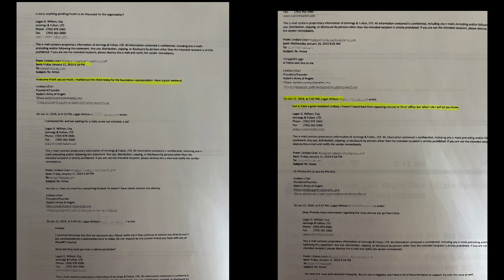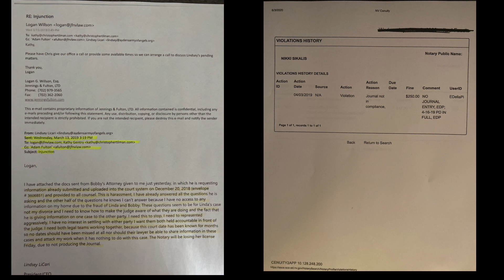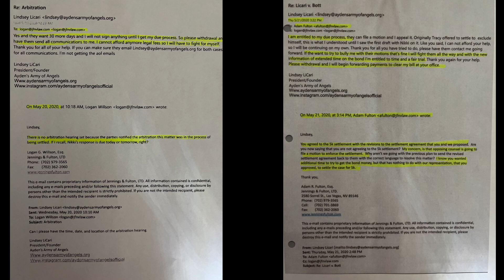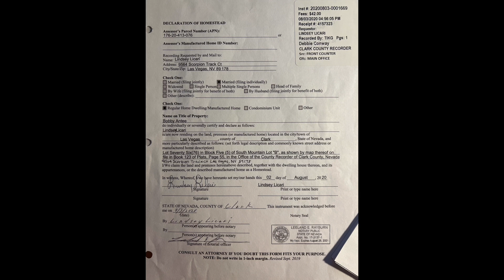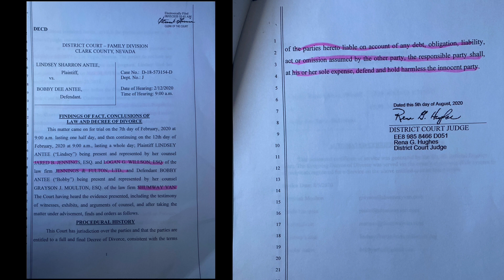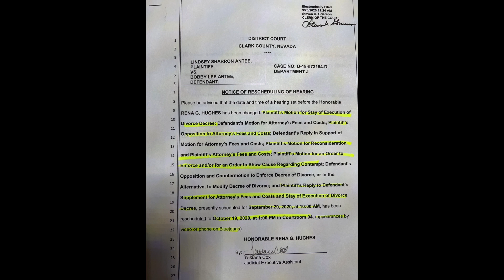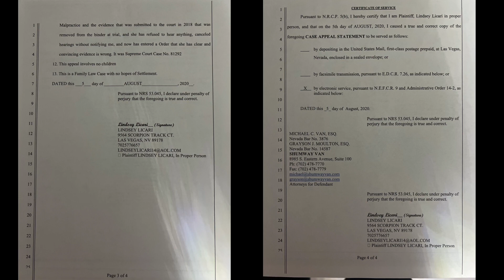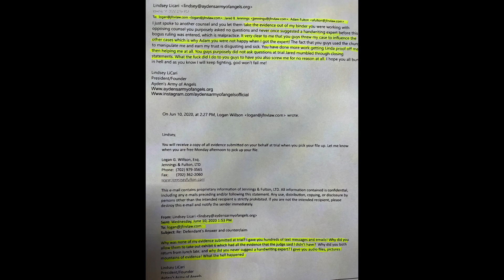Rena Hughes fabricates Opinion of the court ,allows legal malpractice, on a case not assigned to her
After Rena Hughes ignores legal malpractice of shumway van, Jennings and Fulton, and Chris Tillman, and ignores filing for legal separation that clearly reported the notary fraud of escrow agent/notary Nikki Somalis bott. Violation of nrs 240.065 (b) in 2018, Rena Hughes then holds a two day trial over a deed known to be forged. Rena Hughes allows Bobby Antee to delay the trial for over two years, while the lawyers tried to force me into settlements with the title company and era brokers and Linda Naw. After the two day trial, Rena Hughes then waits 3 months to issue her fabricated opinion of the court (full video of fabricated ruling) a week after her fabricated ruling, I obtain a letter from an expert that again proved forgery. Rena Hughes then refused to hear any of my motions or evidence and held a hearing over the phone in October, 6 months after her fake option of the court and after putting out the final decree of divorce on 8/5/2020. Rena Hughes took exparte communications from nevada county recorder Deborah Conway, and after I filed for LiS Pendens and a Homestead, tried to order the sale of the property, which wasn’t her jurisdiction. I obtained a letter from the expert may 30, in which Logan Wilson, Jared Jennings, and Adam Fulton were still my record of counsel on all three matters, and did nothing to force Rena Hughes to uphold the law. Jared Jennings then tried to force me to take a settlement with national title company for $5000, in which the bond alone was $10k. When I refused and asked my counsel to withdraw on may 21, 2020, Rena Hughes then fabricated her opinion of the court on may 22,2020. Rena Hughes is a judge with a pattern of abuse that has been concealed by nevada federal judge, Gloria Navarro, Miranda Du, Nevada Judical Commission, governor sisolak, and attorney general Arron ford. Nevada Supreme Court has not corrected anything, and made no arrests, and now have illegally lifted lis pendens to allow Bobby Antee and his shared counsel with realtor Linda Naw, Garrett chase, to illegally enter my home and steal my property. The home has now increased in value to $403k in which I only owe $180. I provided nevada Supreme Court with proof of misconduct, fraud, legal malpractice, forgery, and judical abuse, and they have taken no action at all. and put this monster in prison where she belongs. They same judges committing these crimes are putting in orders to delete all evidence against themselves. Stop the abuse of power!